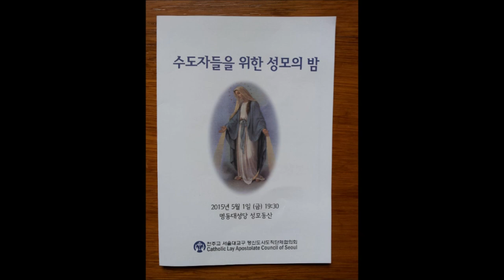이명옥요셉피나 수녀의 수도생활체험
이명옥 요셉피나수녀의 수도생활체험 성바오로딸수도회 2015년 5월1일 수도자들을 위한 성모의 밤에서  명동대성당 성모동산